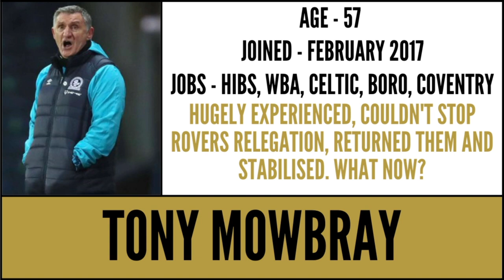⚽️ EVERY 21/22 CHAMPIONSHIP MANAGER REVIEWED - Part 1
⚽️ EVERY 21/22 CHAMPIONSHIP MANAGER REVIEWED - Part 1/4